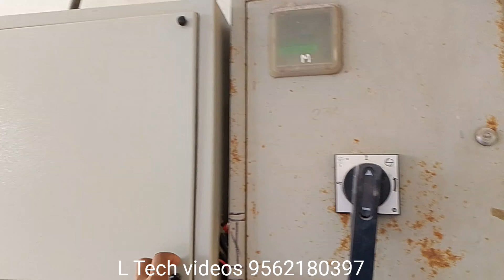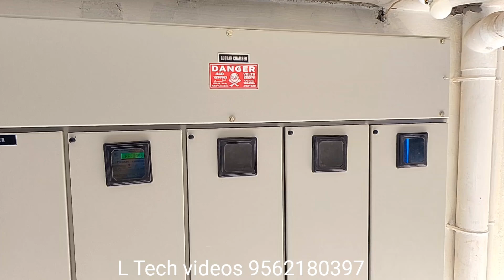3 Phase Busbar Panal Board fitting 3+1 KSEB Connection full details video